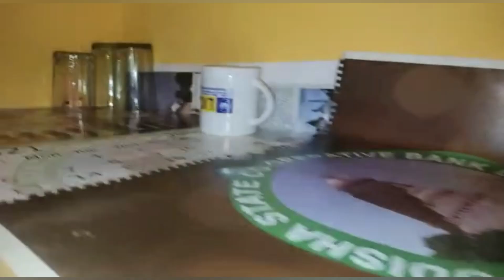DAILY ROUTINE ||NEW GHARE CHULIRE ROSEI